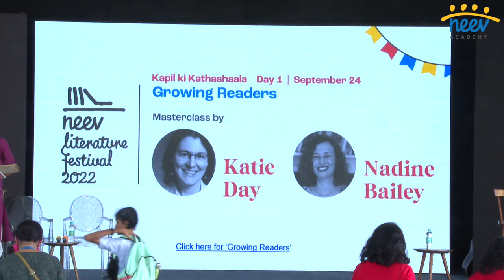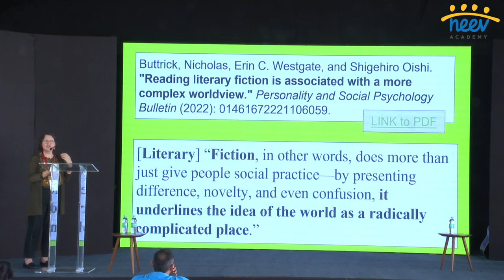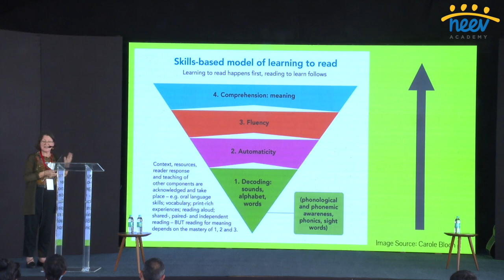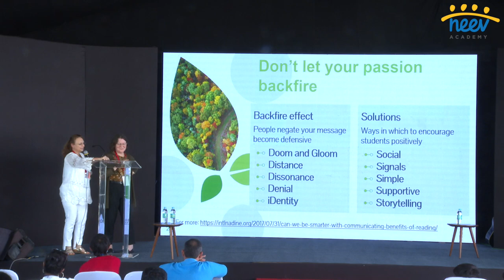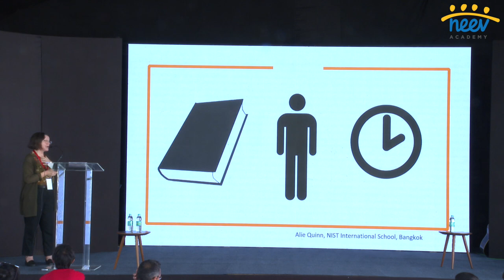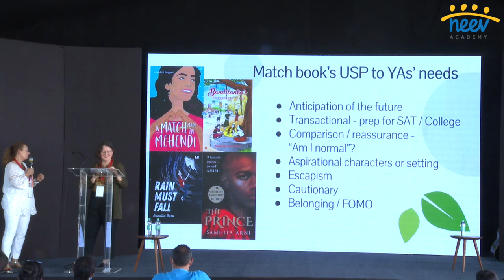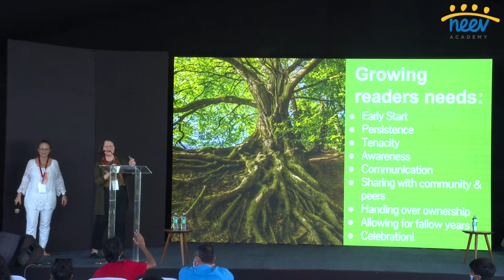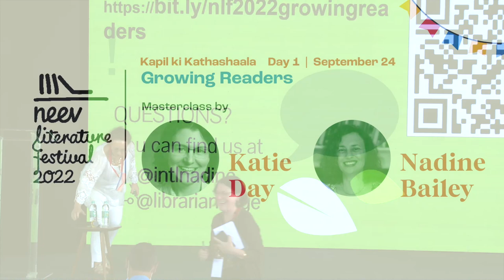Growing Readers | Masterclass by Katie Day and Nadine Bailey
On Day 1 of NLF 2022.